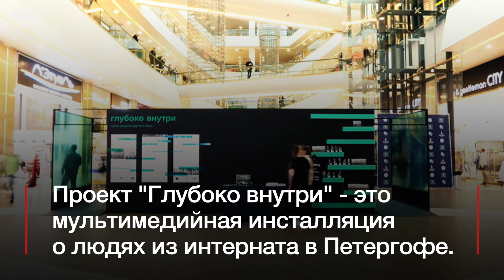Диалоги сквозь забор: арт-проекты о психоневрологических интернатах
Две современные художницы, Ксения Диодорова в Петербурге и Катрин Ненашева в Москве, независимо друг от друга работают над арт-проектами, которые рассказывают внешнему миру о жизни пациентов за бетонными заборами, а обитателям ПНИ - об электронной музыке и московских митингах.